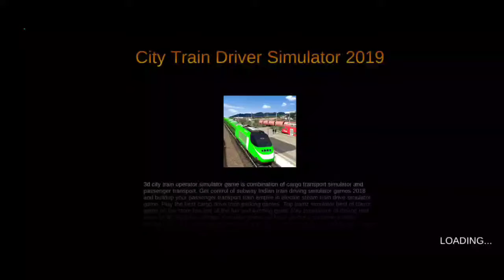City train driver simulator | career mode | gameplay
If you ever wondered to drive a real train now is your chance in this Euro passenger style train games 2021. Keep an eye on this complex train operator network and plane your game accordingly, plus you don't have to worry it is free, so Download now to start your journey of train driving simulator operator in real train world with real train mechanic physics on display and control console.